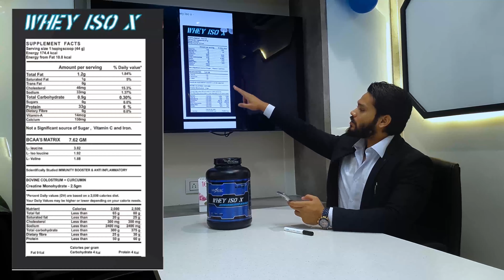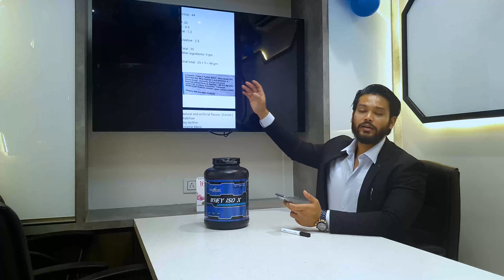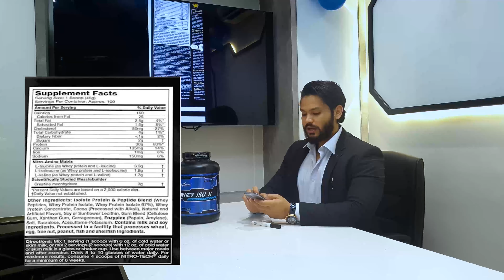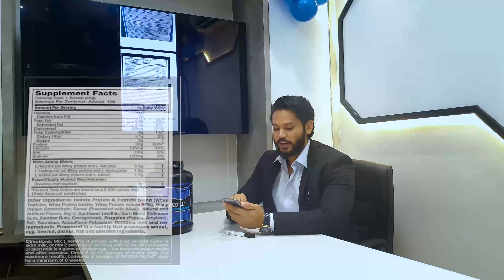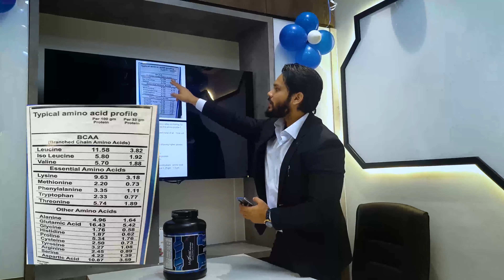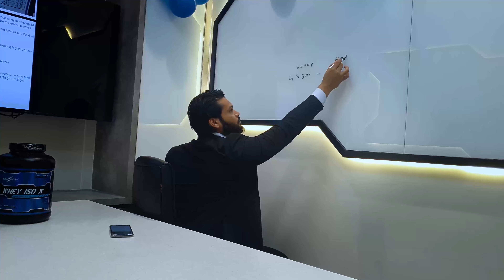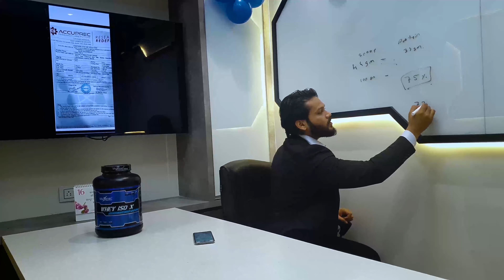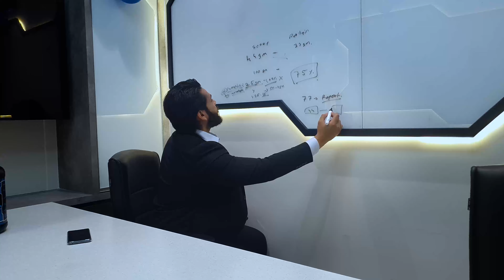Complete detail on label reading and comparing lab report | Maxener Wellness | Whey Iso X .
This Video consist of details on how to read label of supplement facts.
1. Comparison of scoop size of carbs , fats , proteins and other ingredients.
2. How to calculate typical amino profile on label
3. Protein % calculation
4. Lab report Reading
5. Comparing lab report with Label Claim protein %
6. Creatine monohydrate calculation on label & in lab report calculation

To purchase visit
amazon-